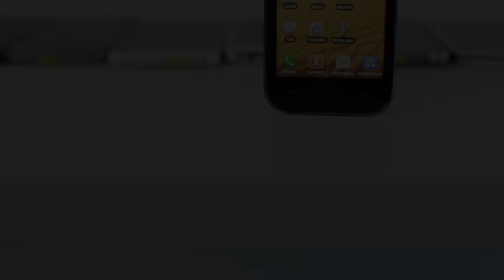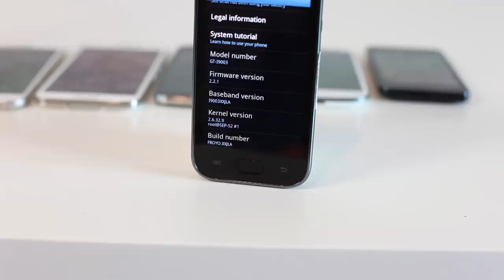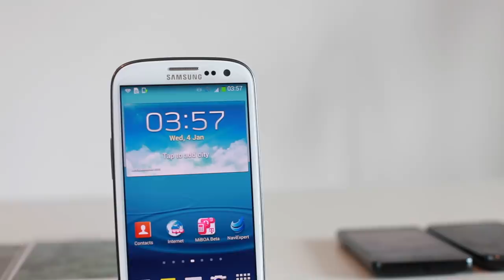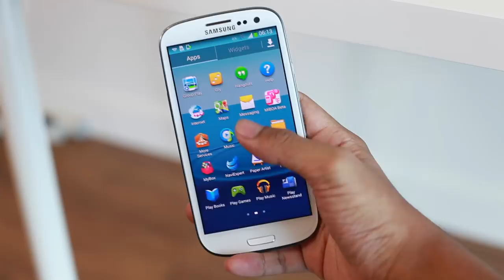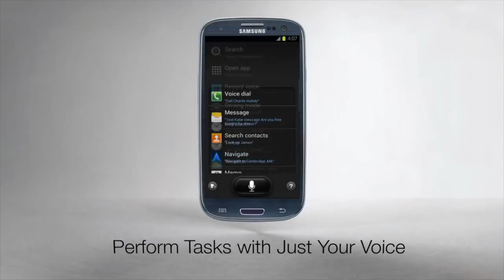Evolusi Peranti : Samsung Galaxy S, Galaxy S2 Dan Galaxy S3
Samsung pada tahun ini akan menyambut ulang-tahun ke-10 sejak siri Galaxy S diperkenalkan. Semestinya Samsung Galaxy S10 merupakan salah satu yang dinantikan ramai pada 21 Februari 2019 ini. Sementara menantikannya, sama-sama kita melihat episod pertama Evolusi Peranti ini, dimana kami melihat kepada Galaxy S yang pertama, Galaxy S2, dan juga Galaxy S3.